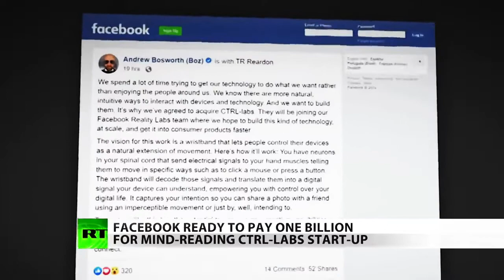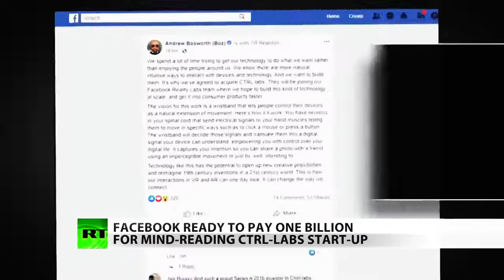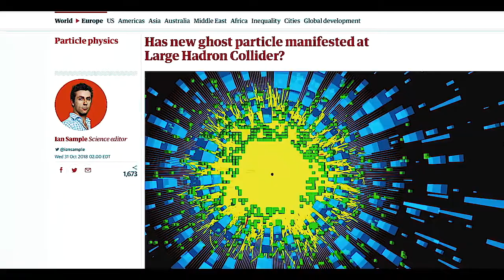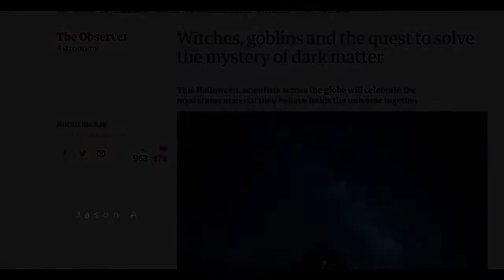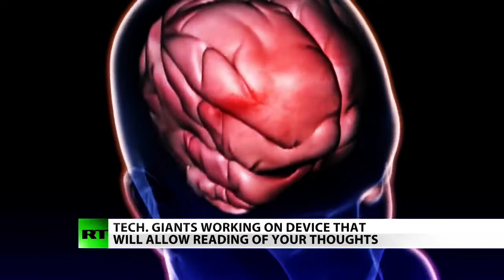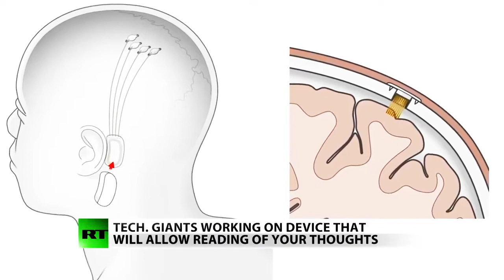Everyone Must Know What Is Happening Now Before It Gets Deleted!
The latest news has revealed shocking times for humanity. The world is undergoing crazy changes at a very fast-paced and the future is still uncertain.

The material is made available on this channel as a way to advance research and teaching related to critical media literacy and intercultural understanding, among other salient political and social issues. Through context, critical questioning, and educational framing, Incognito X , therefore, creates a transformative use of copyrighted media.  The material is presented for entirely non-profit educational purposes. There is no reason to believe that the featured media clips will in any way negatively affect the market value of the copyrighted works.